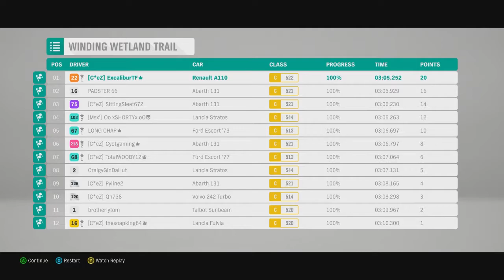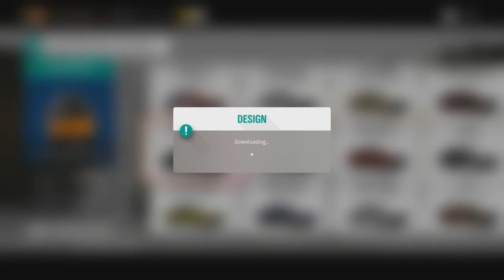Forza Horizon 4 Walkthrough Part 105 (Fortune Island)